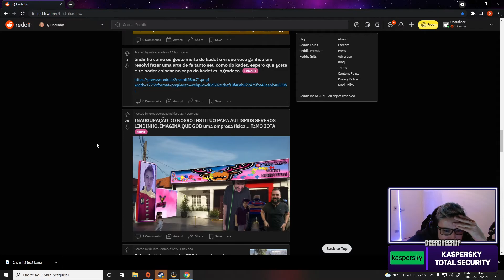que homenagem linda que o lindinho recebeu kkkkkk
Streamer: deercheerup

⚠️ Se você for detentor do direito de imagem do vídeo, e querer a remoção do mesmo por algum motivo, entra em contato pelos comentários que tudo será (resolvido).